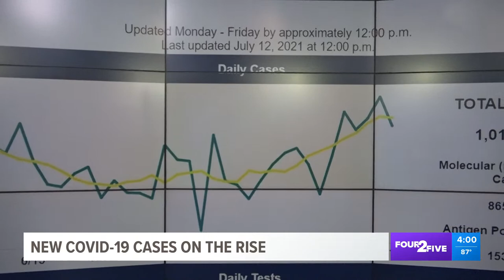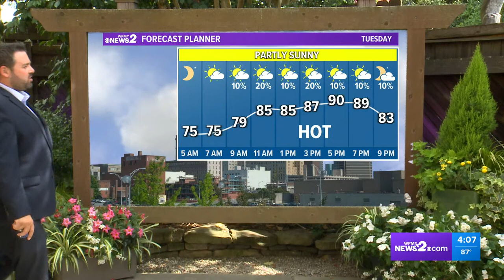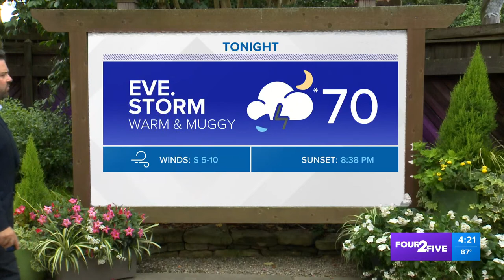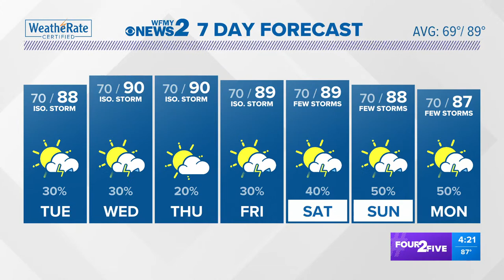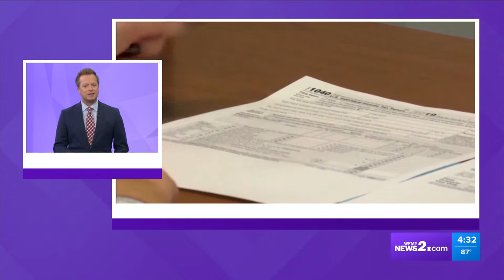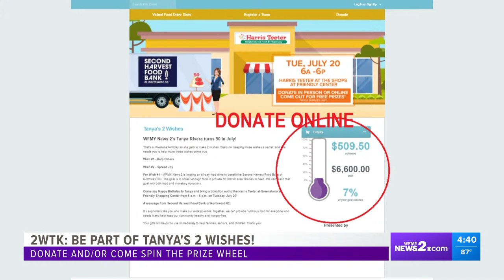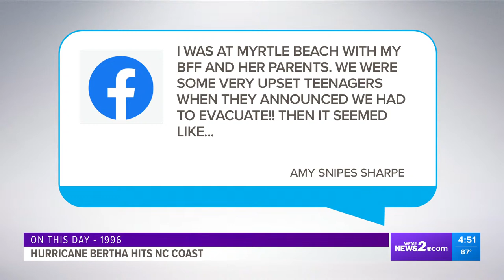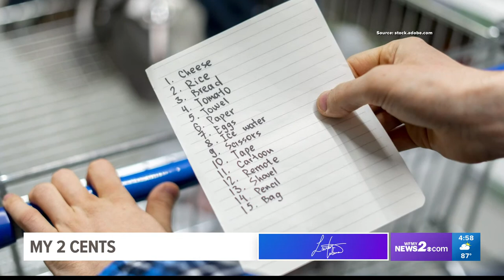Pfizer to discuss COVID-19 vaccine booster | Four 2 Five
Pfizer looks for emergency approval for a third COVID-19 shot. Plus, what we know about Briscoe mayor pro-tem who died in house fire. This and more in Four 2 Five.